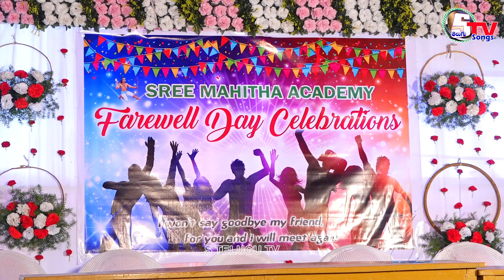Aha Allari song | Farewell day | Sree Mahita Academy | Repalle | Chilumuru, Tenali 2024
రిపబ్లిక్ డే Republic Day Celebrations
Sri Rama Rural Chilumuru, Repalle
Sree Mahita Academy,
Sree Mahita Academy Chilumuru,
Sree Mahita Academy Tenali,
Sree Mahita Academy Repalle,
Sri Rama Rural Chilumuru,
Holyer World School Cherukupalli, Holyer World School Arepalli,
Holyer School Cherukupalli,
OXFORD School  Nagaram, Bala yesu School Nagaram, Repalle, Mpup School Nakshitra,  Nagar. Mont Fort High School Repalle, Saint josephs upper primary school Chinaravuru. Pragna School Guntur, NSM High School Repalle, Oxford School Nagaram, Sri rama rural chilumuru,
rk em school Repalle, rainbow school repalle, john em school repalle,